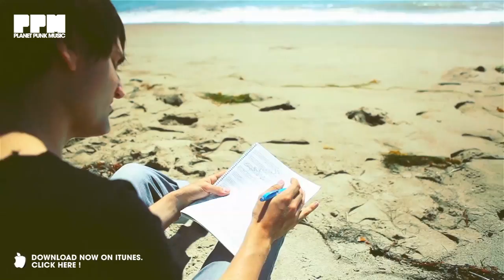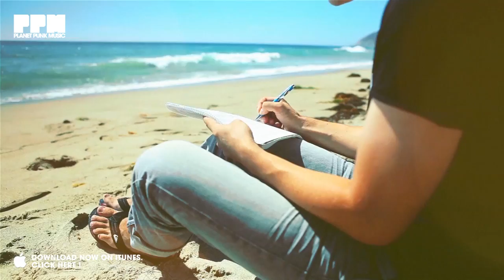Stelios feat Jonny Rose - Sunkissed (Official Video)